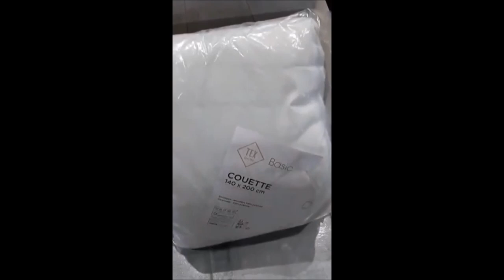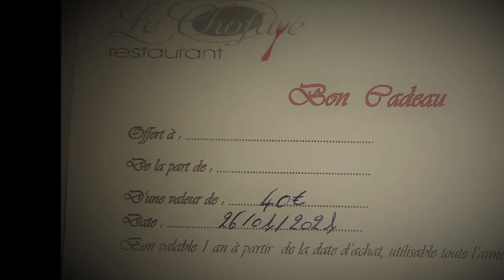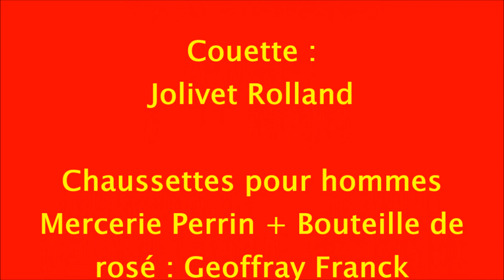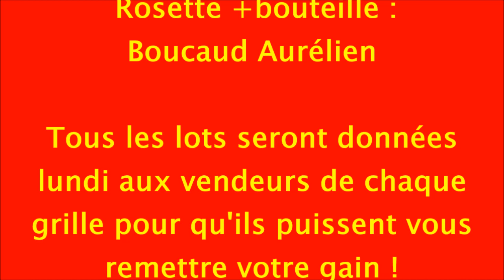Film tirage tombola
Tirage de la tombola du Pétanque Club de Chauffailles